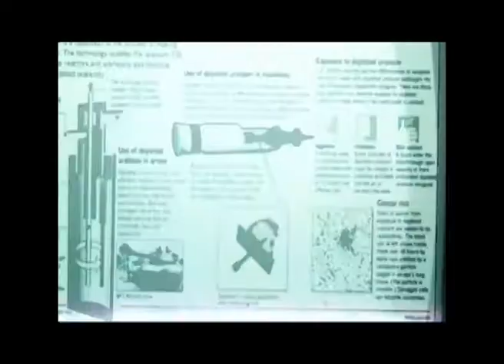Victor de Gennaro: Candidato Presidencial (3 de 3)